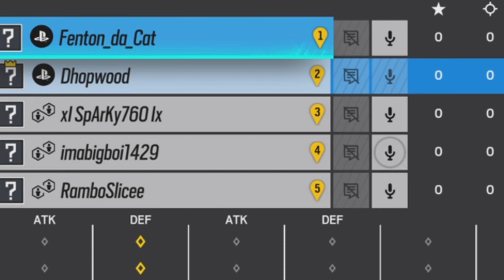Film - PLAYSTATION - 2023_11_4_15_59_19*